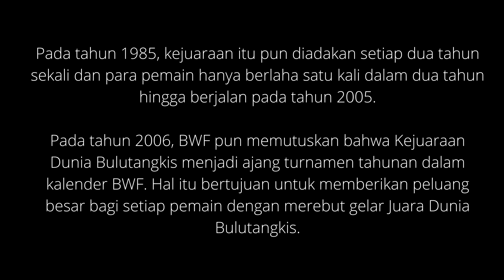'Biang Kerok' Mundurnya Indonesia di Kejuaraan Dunia Bulutangkis 2021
Sumber : HALOYOUTH.COM